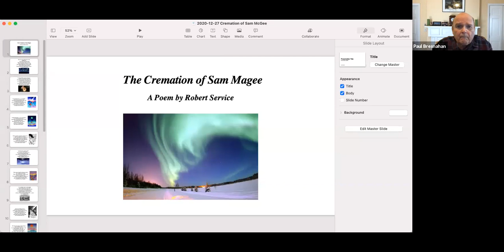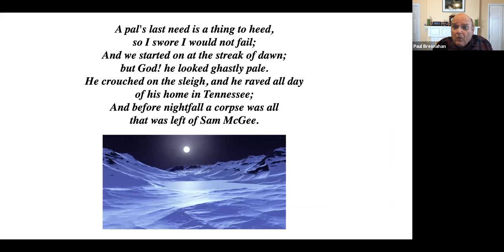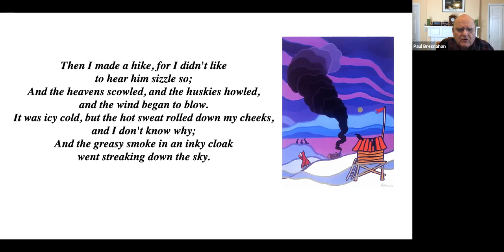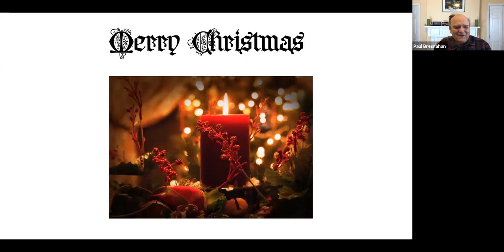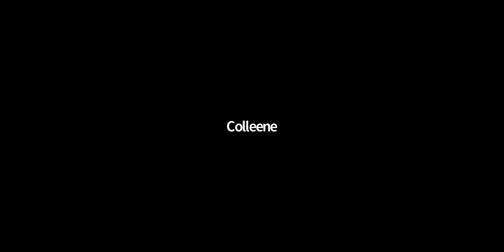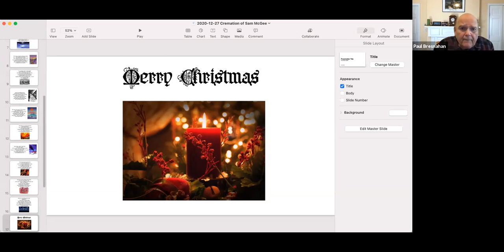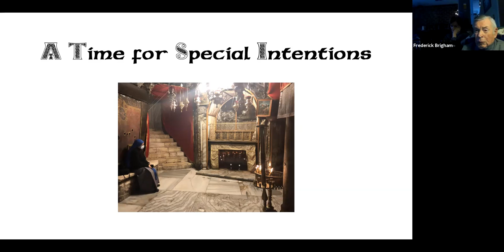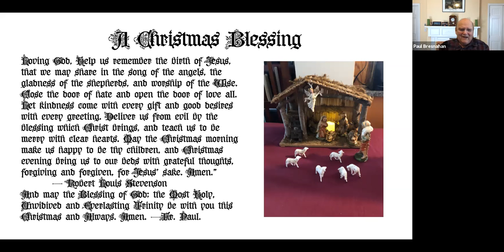"The Cremation of Sam McGee" by Robert Service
And now for something completely different; instead of Godspell this week, I'd like to give a Christmas gift of reading aloud; a favorite poem.